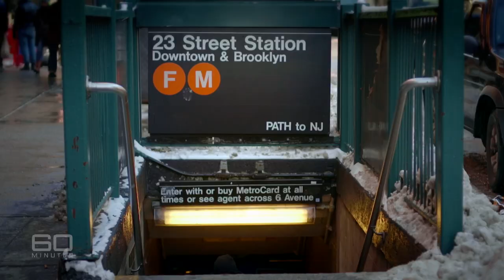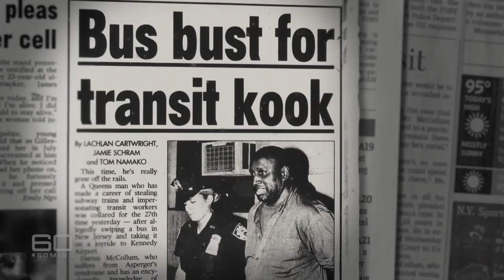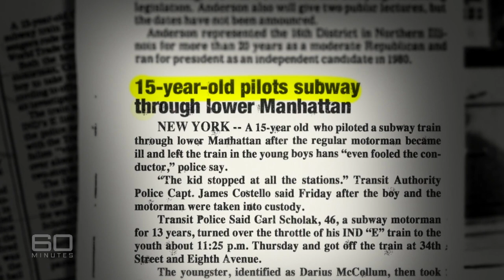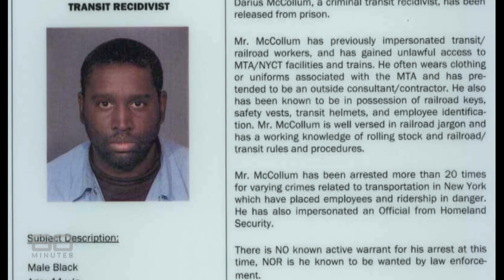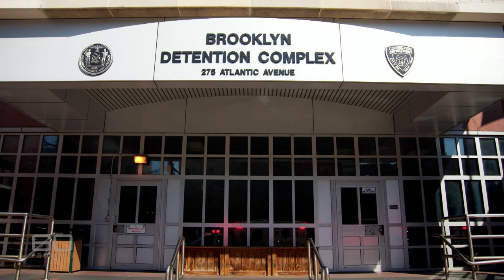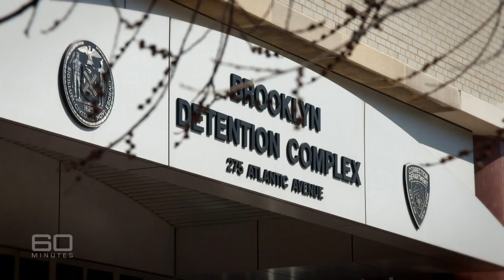The man addicted to robbing trains | 60 Minutes Australia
Darius McCollum is a very unusual man with a most unusual story. He’s a charming and friendly New Yorker whose great expertise is his extraordinary knowledge of the Big Apple's complicated and chaotic public transport system. Everyone in New York knows Darius but that's because he also has a problem, and it's a rather big one. Darius loves trains and buses so much he can't stop stealing them, sometimes even when they're full of passengers.  Darius’ obsession is proving to be a serious challenge for authorities who don't seem to know what to do about this gentleman thief and his compulsive behaviour.